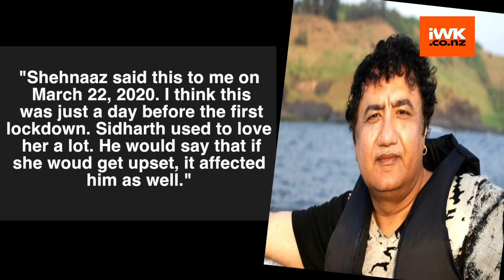Sidharth Shukla Funeral: Shehnaaz breaks down at cremation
Bigg Boss 13 winner Sidharth Shukla last rites are being held in Mumbai's Oshiwara crematorium.